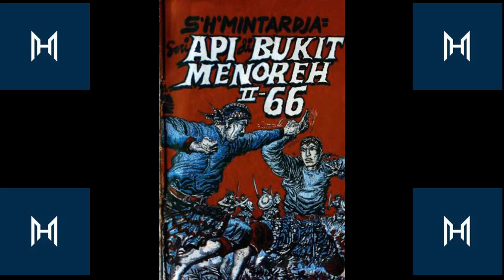Api di Bukit Menoreh Jilid 166